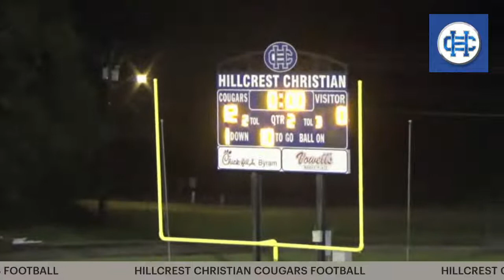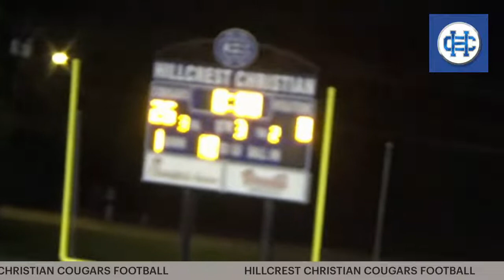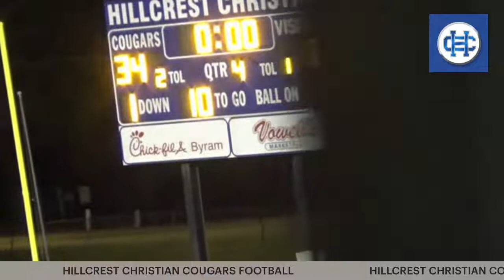Hillcrest Christian School Cougars